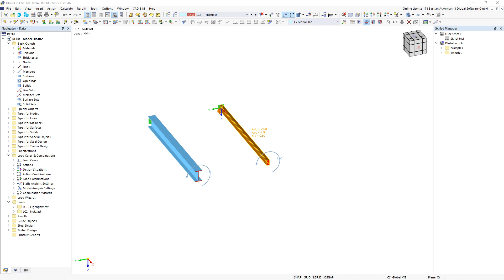[EN] FAQ 005197 | Comment puis-je négliger le calcul de l'acier et le calcul de la torsion du bois ?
Question :
Comment puis-je négliger le calcul de l'acier et le calcul de la torsion du bois ?

Réponse :
Les moments de torsion sont négligés à l'aide des valeurs limites pour les cas spéciaux dans la configuration de calcul correspondante pour la capacité portante, voir la figure.